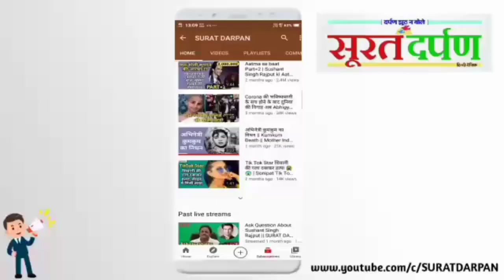लड़का देता है मुर्गी का अंडा, डॉक्टर्स भी हैरान || SURAT DARPAN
लड़का देता है मुर्गी का अंडा,डॉक्टर्स भी हैरान

कुछ खबरें ऐसी होती है,जिस पर विश्वास करना मुश्किल होता है जब तक वह अपनी आंख से नही देख लेता है।ऐसी ही एक खबर हम आपके बीच लाये हैं, जिससे डॉक्टर भी हैरान हैं।
अक्सर आपने मुर्गी या अन्य पशुओं को अंडे देने के बारे में सुना होगा लेकिन अगर हम आपको कहे कि इस अंडे के अलावा भी एक अंडा है जो इंसान से प्राप्त हो रहा है।

Indonesia लड़का_ देता_ है_ मुर्गी_ का_ अंडा